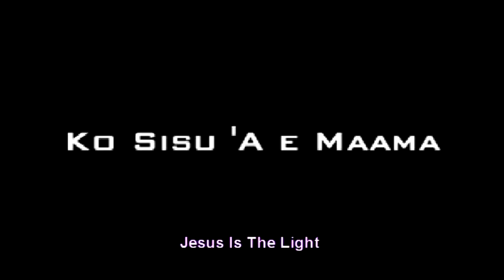JUST LOOK AT JESUS THE LIGHT Tongan Short film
by George Polovili and his amazing blessed daughter Nia, directed by Faioso Vake and edited by TCG PRODUCTIONS. God Bless